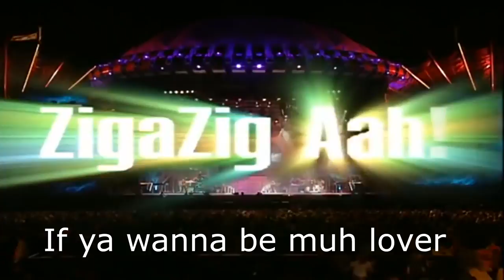Wannabe by the Spice Girls but it's even more annoying than usual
[Scary]
Yo, I'll tell you what I want, what I really really want
[Ginger]
[Scary]
[Ginger]
[Scary]
I wanna, I wanna, I wanna, I wanna, I wanna really really really wanna zigazig ha

[Verse 1]
[Sporty]
If you want my future forget my past
[Baby]
[Scary]
Now don't go wasting my precious time
[Ginger]

[Pre-Chorus]
[Scary]

[Chorus]
If you wanna be my lover, you gotta get with my friends
(gotta get with my friends)

[Verse 2]
[Sporty]

[Pre-Chorus]
[Scary]

[Bridge]
[Scary]
So here's a story from A to Z, you wanna get with me you gotta listen carefully
[Scary]
[Scary]
We got G like MC who likes it on an -
[Ginger]
[Scary]
And as for me you'll see

[Outro: Scary]
If you wanna be my lover
You gotta, you gotta, you gotta, you gotta, you gotta, slam, slam, slam, slam
Slam your body down zigazig ah
"Wannabe" is the debut hit single by the British girl group the Spice Girls. Written by the group members with Matt Rowe and Richard Stannard during the group's first professional songwriting session, it was produced by Rowe and Stannard for the group's debut album Spice, released in November 1996. The song was written and recorded very quickly; the result was considered lacklustre by their label, and was sent to be mixed by Dave Way. The group was not pleased with the result, and the recording was mixed again, this time by Mark "Spike" Stent.
"Wannabe" is an uptempo dance-pop song. "Wannabe" features Mel B and Geri Halliwell rapping. The lyrics, which address the value of female friendship over the heterosexual bond, became an iconic symbol of female empowerment and the most emblematic song of the group's Girl Power philosophy.[2] Despite receiving mixed reviews from music critics, the song won for Best British-Written Single at the 1997 Ivor Novello Awards and for Best Single at the 1997 BRIT Awards.
"Wannabe" was heavily promoted by the group. Its music video, directed by Johan Camitz, became a big success on the British cable network The Box, which sparked press interest in the group. Subsequently the song had intensive radio airplay across the United Kingdom, while the group performed it on television programmes and started doing interviews and photo shoots for teen magazines.
Responding to the wave of public interest in the group, Virgin released the song as the group's debut single in July 1996, well ahead of the planned release date of the Spice album. "Wannabe" topped the UK Singles Chart for seven weeks and has received a double Platinum certification by the British Phonographic Industry (BPI). In January 1997 it was released in the United States, topping the Billboard Hot 100 for four weeks. It was the group's only number-one single in that country. By the end of 1996, "Wannabe" had topped the charts in 22 nations,[3] and by March 1997 this number had climbed to 37.